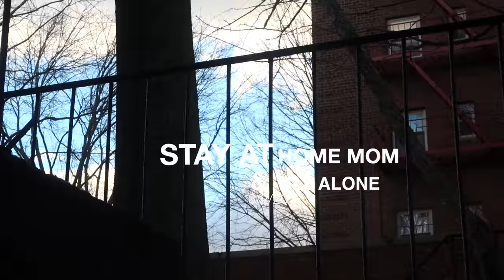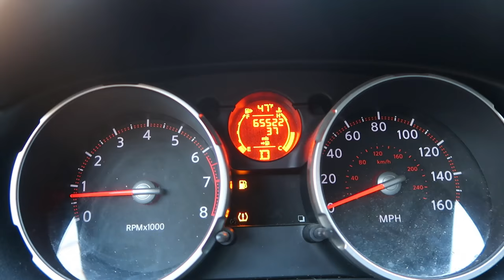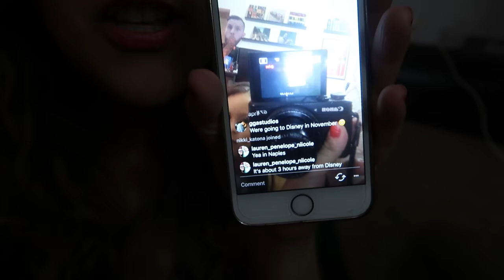STAY AT HOME MOM! (3.2.17 - DAY 1145) THATSBETSYV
An amigo may have a coat fetish? Gunner has a good day and then quickly changes. The life of a stay at home mom! Typical stuff; chores, dinner, discipline and everything in between. I'm home alone with both kids.